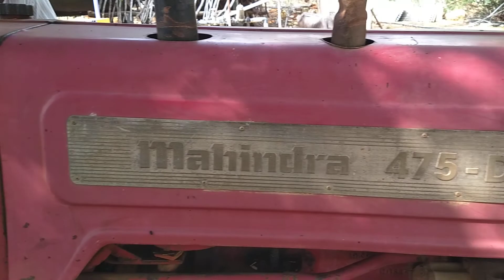MAHINDRA SALES 475MADEL 2000 WITH TRALEE CODE 3758 COST CELL 7989456459(1)